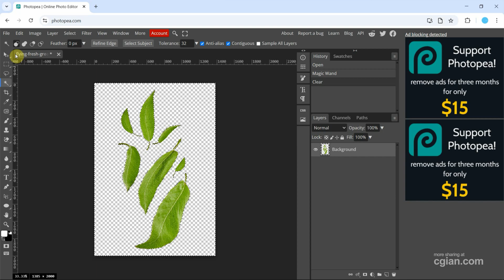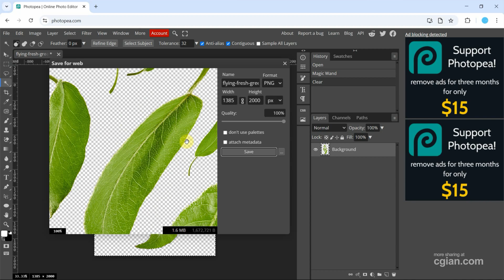How to make PNG using Photopea for free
Photopea tips and tricks, tutorial video shows how we can make PNG in Photopea. Photopea is a free online photo editor, we can use Photopea to convert image to PNG with transparent for free. We will go through all these steps to make PNG image in this Photopea tutorial video. Happy sharing and I hope this helps.

Timestamp
0:00 Intro - Photopea make PNG file
0:13 Start to use Photopea free online photo editor
0:23 Open image
0:50 Remove White Background with Magic Wand
0:58 Export as PNG